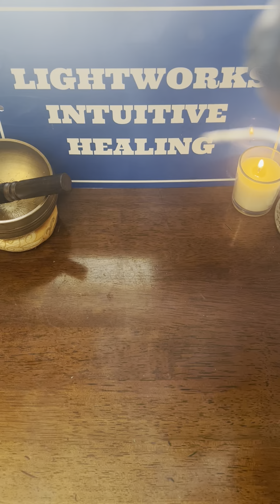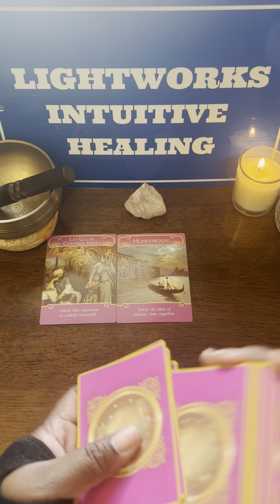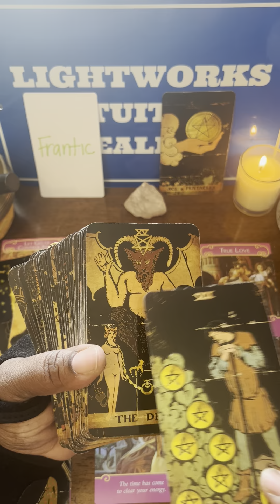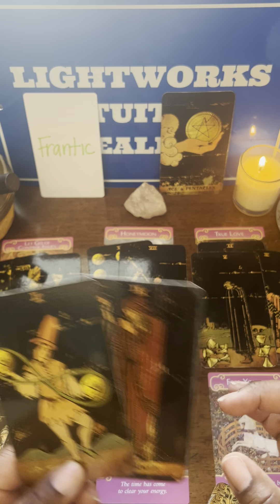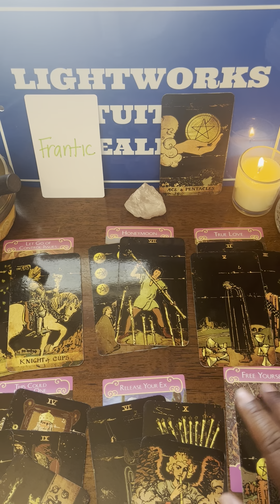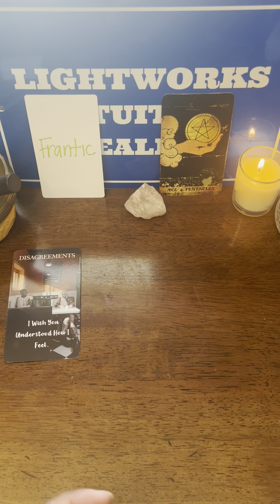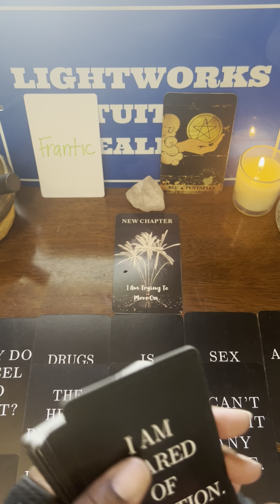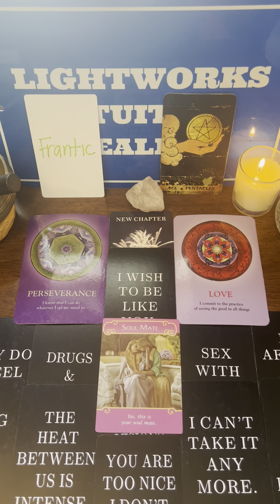Out with the OLD, in with the NEW LOVE!! 🌹💕☀️💥😊🤩😍💥💥👀🧿